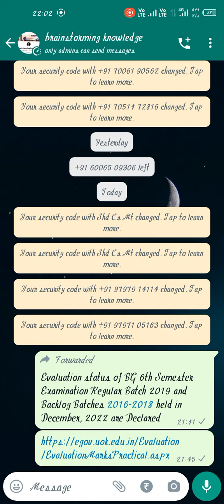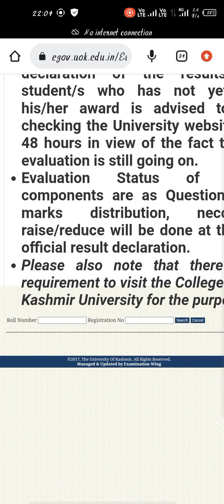big update for bg 2019 and other backlog batches evaluation declared for 6th sem||important update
important update from University of kashmir
bg 6th sem results declared